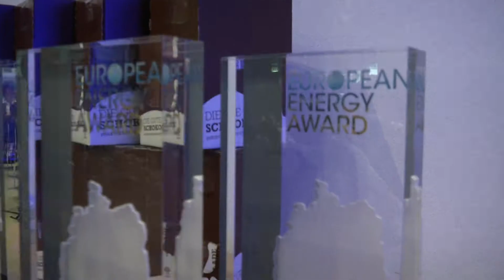10. Jahrestagung Kommunaler Energie-Dialog Sachsen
Am 06. November 2017 fand im Deutschen Hygiene Museum Dresden die 10. Jahrestagung „Kommunaler Energie-Dialog-Sachsen“ statt.  Zahlreiche interessierte Teilnehmer besuchten den Informations- und Erfahrungsaustausch zu kommunalen Trends, Instrumenten, Strategien und Maßnahmen rund um die Themen Energieeffizienz, Klimaschutz sowie Klimawandel und –anpassung.

In fünf Fachrunden konnten die Teilnehmer mit Experten und Praktikern diskutieren sowie Erfahrungen austauschen und strategische Überlegungen für die Zukunft entwickeln.

Interessante Fachvorträge ergänzten das Programm. Die Themen reichten dabei vom klimagerechten Bauen über die Partnerschaft des Deutschen Wetterdienstes beim Klimaschutz bis hin zu Schülerinitiativen und weiteren Perspektiven des European Energie Awards.
Mit dem European Energy Award wurden in diesem Jahr 10 Kommunen, darunter 2 Kommunen erstmalig und 2 Kommunen mit dem European Energie Award Gold, ausgezeichnet. Der European Energie Award dient der Sensibilisierung für den Klimaschutz, der Aufdeckung von Möglichkeiten zur Energiekosteneinsparung und damit der Minderung des CO2 Ausstoßes.

Im Anschluss erhielten, nach der Vorstellung des neuen European Climate Award durch Herrn Dr. Armand Dütz von der Bundesgeschäftsstelle des eea, erstmals die beiden sächsischen Kommunen Chemnitz und Delitzsch für Ihre Teilnahme am Modellprojekt (eea-plus) eine Anerkennung.